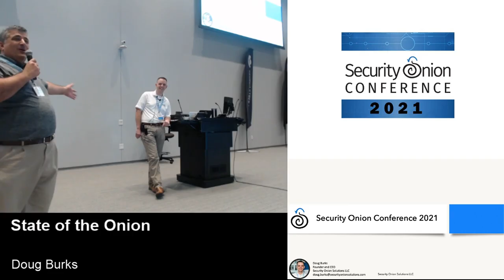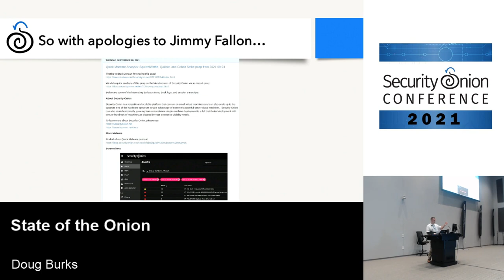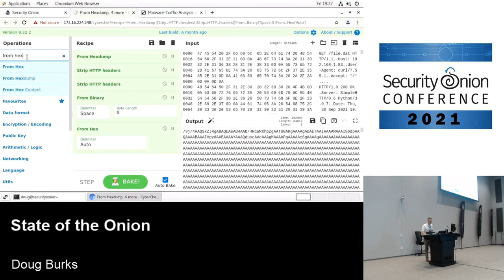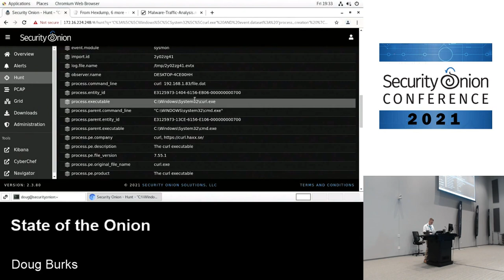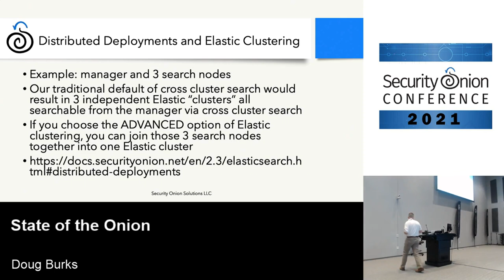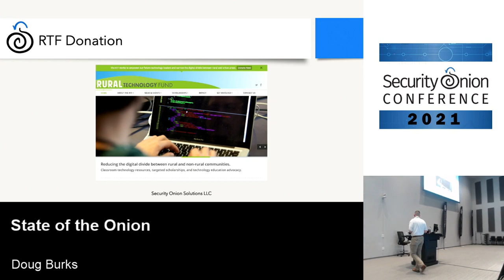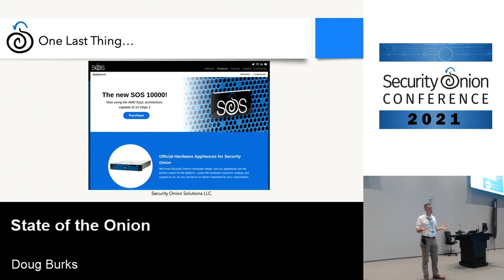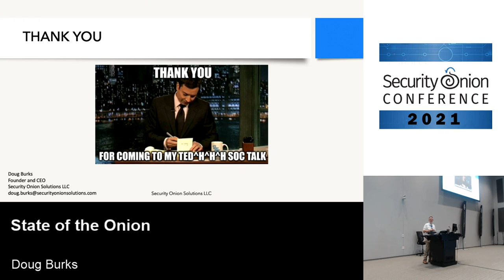Security Onion Conference 2021 - State of the Onion by Doug Burks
State of the Onion
Doug Burks